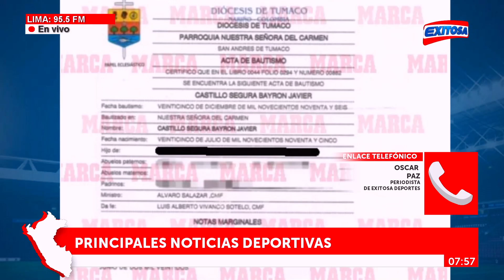🔴🔵Byron Castillo: Ecuador y Chile esperan resolución final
Este viernes se define el fallo de Byron Castillo en la FIFA y se podrá conocer si el jugador es ecuatoriano o colombiano. Este veredicto también decidirá si la Selección de Ecuador jugará la Copa del Mundo.

Exitosa Perú
"La voz de los que no tienen voz"

Corporación Universal